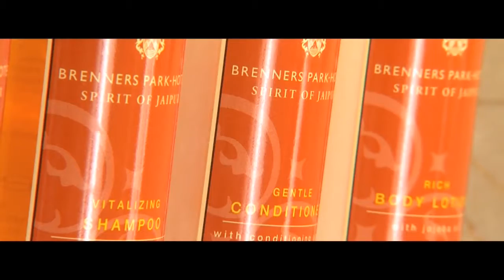Brenners Park Royal Suite